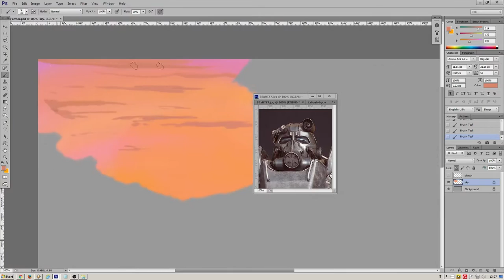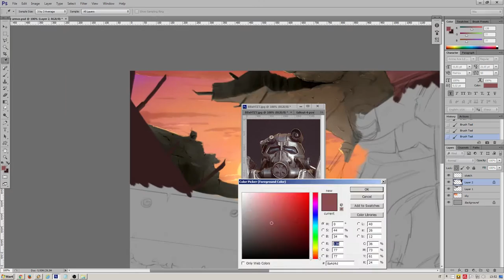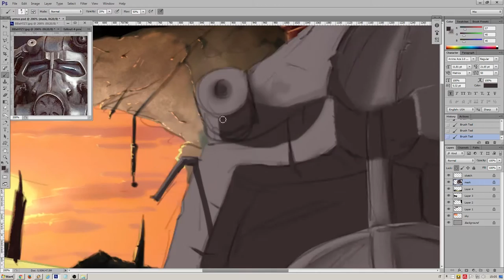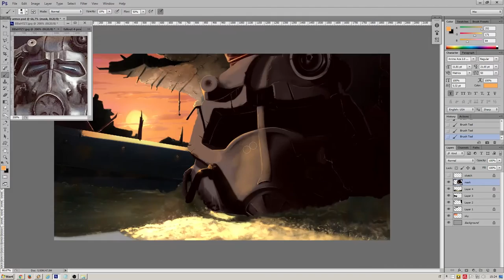Speedpaint "POWER ARMOR" | Fallout 4 fan art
Enjoy some Fallout 4 fanart :)

[Legal stuff:]

All other sound effects are either made by me or public domain sounds.